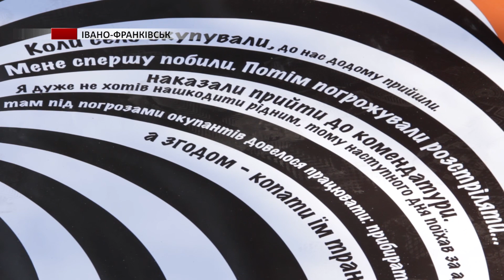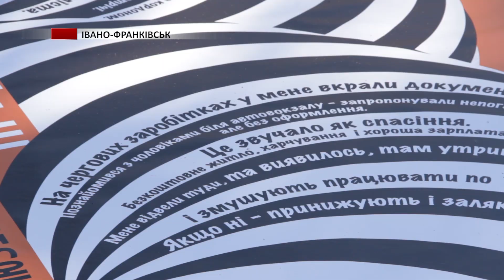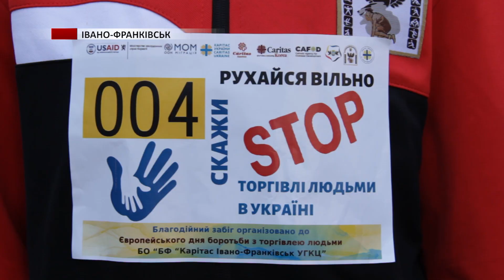До дня боротьби з торгівлею людьми в Івано-Франківську відкрили інсталяцію «Придивись»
Коли у пошуках кращого життя та заробітку – можна втратити усе. В Івано-Франківську до Європейського дня боротьби з торгівлею людьми відкрили інсталяцію «Придивись». Цей день має на меті привернути увагу до тяжкого становища мільйонів людей, які стали жертвами торгівлі людьми. А також популяризувати правила безпеки під час міграції.